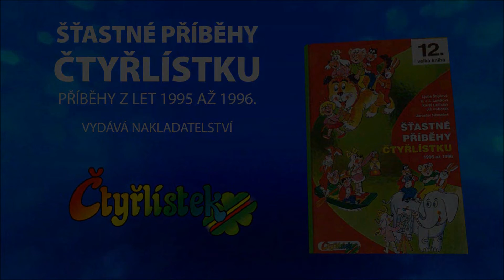Němeček Jaroslav, Poborák Jiří, Štíplová Ljuba: Šťastné příběhy Čtyřlístku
Dvanáctá kniha z oblíbené edice. Čtyřlístek prožije vánoce pod ledem, podívá se do vesmíru i k pyramidám, dokonce zachrání slony a taky si potvrdí, že nejvěrnější přítel člověka je pes. Prožijte tyto, ale i další šťastné konce příběhů se svou šťastnou čtyřkou přátel!